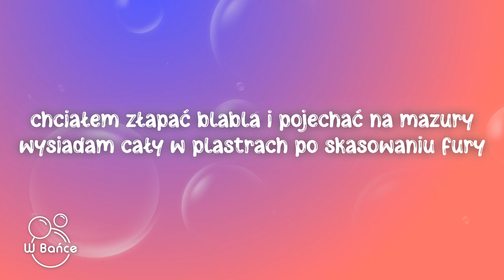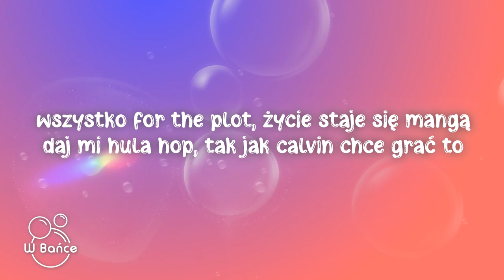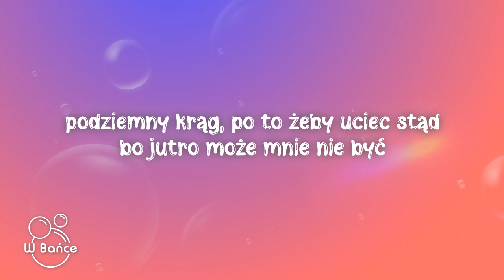Oliver Gigon - Dla fabuły (Tekst/Lyrics)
🎵Tytuł piosenki: Oliver Gigon - Dla fabuły (Tekst/Lyrics)

📃Tekst/Lyrics:
Chciałem złapać BlaBla i pojechać na Mazury
Wysiadam cały w plastrach po skasowaniu fury
To wszystko dla fabuły, to wszystko dla fabuły
Tatuatorowi oddam kawałeczek skóry
Na moment się zakocham, tak jak kochał kundel bury
Cały świat mam w kieszeni
Ubrałem nie te spodnie
Wszystko to, co się świeci
Dzisiaj jest... nieistotne
To wszystko dla fabuły!
Sprzedać nerkę, potem całą kasę przejebać w kasynie (yeah)
Kupić staremu Porsche, tak żeby wiedział
Że stracił i że sobie dobrze radzi jego synek
Zrobię z popu hyperpop i niech grają to w radio
Potem rzucę Cię na stół, potem nazwę kolacją
Wszystko for the plot, życie staje się mangą
Daj mi Hula Hop, tak jak Calvin chce grać to
Dzisiaj jest... nieistotne